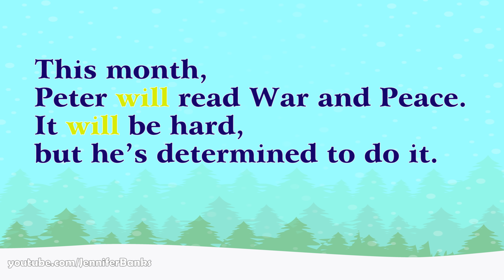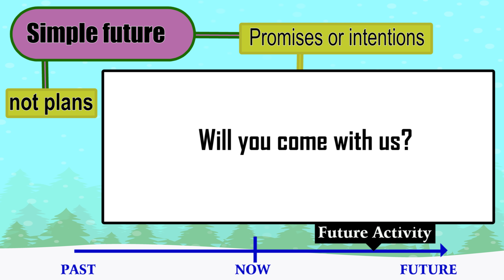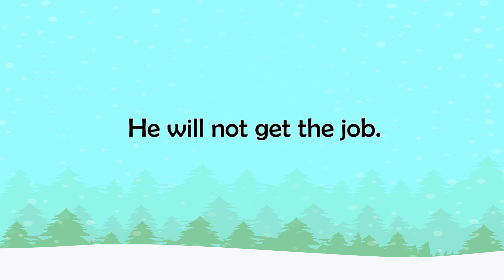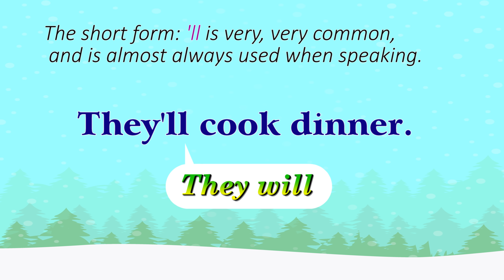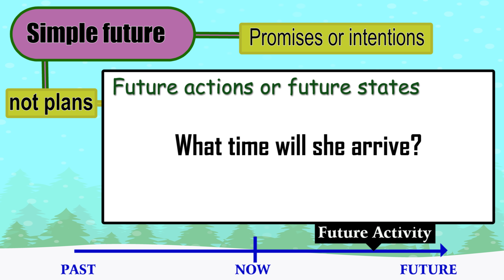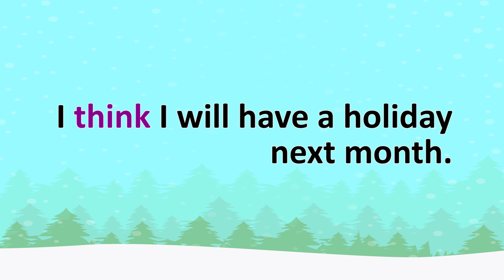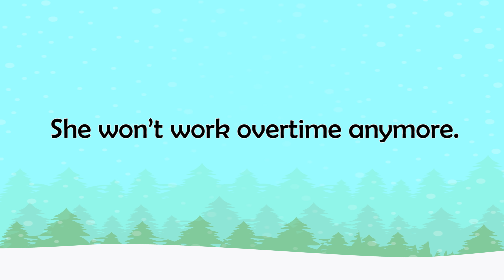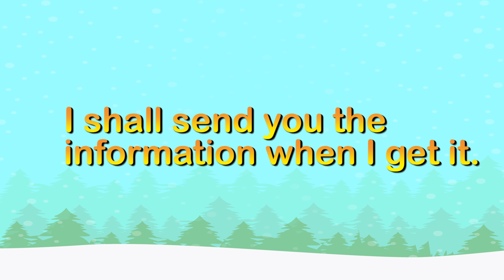Simple Future - Learn English grammar through examples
The Simple future is very easy to make and is very useful. In this video we will learn how to use the simple future in English.
🎨 Software: Adobe Premiere, Illustrator, Photoshop...